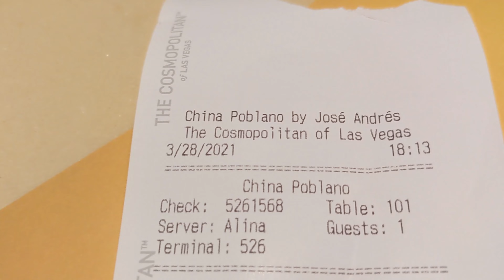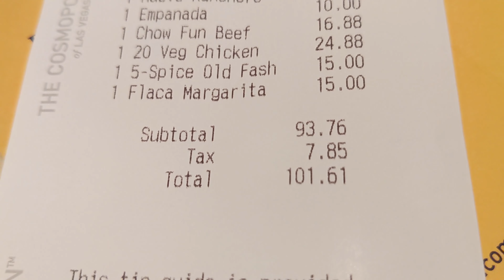China Pablano Food REVIEW @Cosmopolitian | Best CHINESE MEXICAN Food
This is NOT fusion!
2 separate restaurants in one.
You can order some Chinese or some Mexican
or mix and match!

MEXICAN AND CHINESE CUISINE, THE JOSÉ WAY
At China Poblano, tacos and noodles come together in a festive, stylish setting recalling the vibrant street markets of Mexico and China. Inspired by José Andrés’ travels through these parts of the world, our restaurant brings authentic ingredients and techniques from both cultures, with a healthy dash of José’s unique brand of creativity.

José and his culinary team drew upon their expertise of Mexican cuisine from the award-winning Oyamel Cocina Mexicana in Washington, DC, and then traveled to Mexico to further refine their recipes for China Poblano. The final menu features tacos, pozole rojo, tamales and fresh ceviches alongside guacamole prepared tableside. Guests can watch as handmade heirloom corn tortillas and tacos are made on a large comal, the way they are prepared in Mexico.

In order to create a modern Chinese menu rooted in tradition, José and the culinary team also conducted research and development trips to Hong Kong and Beijing. There they observed, tasted and learned from the local people not only to capture the authenticity of the cuisine but to represent the thriving culture of China. They discovered traditional Siu Mai dumplings and the popular Dan Dan Mian (a street food classic) and the art of handmade cut noodles. This trip also inspired China Poblano's Dim Sum open kitchen, where guests can watch the culinary action.

From the food to the space, China Poblano is the story of the rich history between Mexico and China and where the authentic bold flavors of both come to life.

 ★彡 𝐓𝐫𝐚𝐯𝐞𝐥 𝐀𝐛𝐨𝐮𝐭 彡★

           📣 𝐂𝐡𝐞𝐜𝐤 𝐮𝐬 𝐨𝐮𝐭!

▶ Our Favorite Travel Items
              📣 𝐀𝐰𝐚𝐲 "𝐁𝐢𝐠𝐠𝐞𝐫" 𝐂𝐚𝐫𝐫𝐲 𝐎𝐧 𝟒 𝐖𝐡𝐞𝐞𝐥 𝐑𝐨𝐥𝐥𝐢𝐧𝐠 𝐒𝐮𝐢𝐭𝐜𝐚𝐬𝐞
                    We bought 2 and LOVE them!

           📣 𝐌𝐲 𝐟𝐚𝐯𝐨𝐫𝐢𝐭𝐞 𝐯𝐢𝐝𝐞𝐨 𝐞𝐝𝐢𝐭𝐨𝐫!